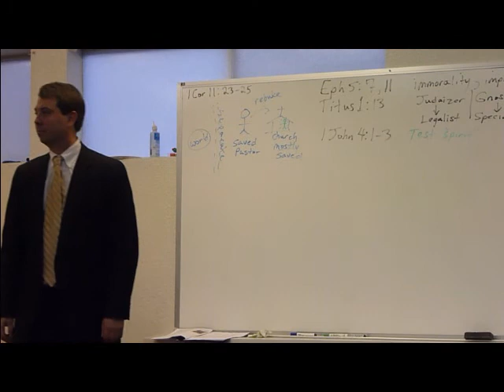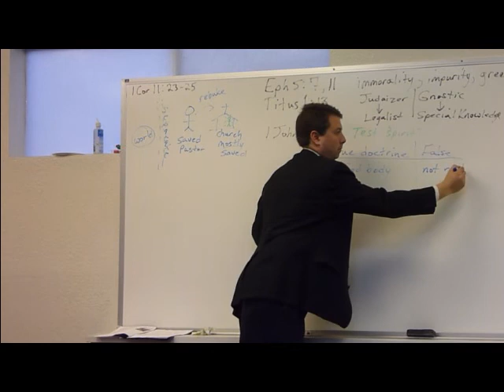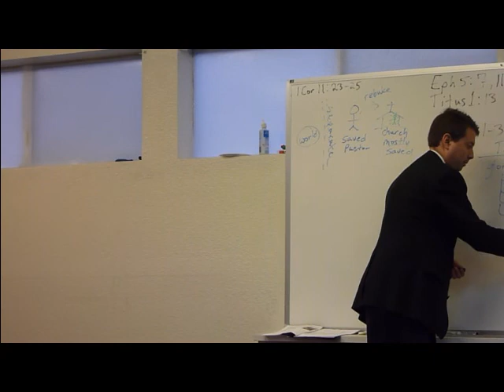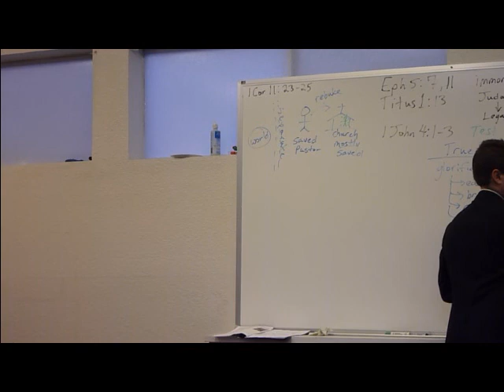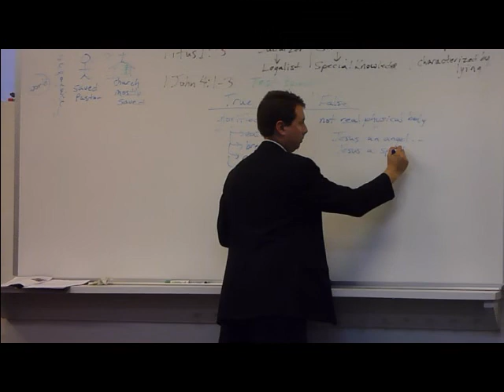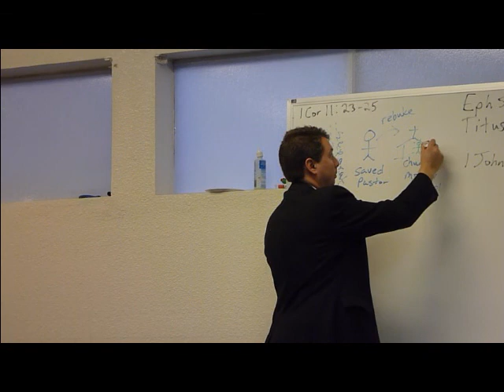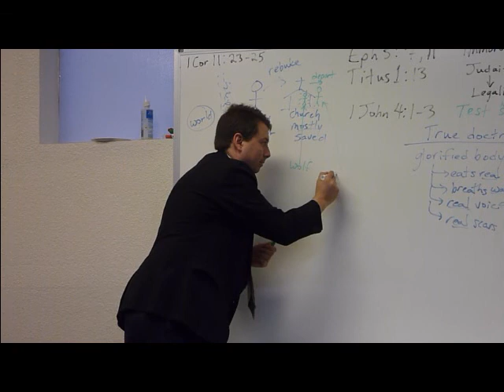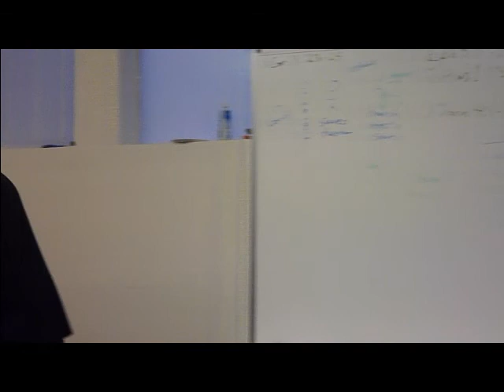January 23 2011 # 13